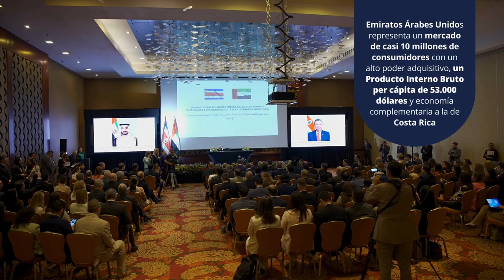Firma del Acuerdo Integral de Asociación Económica sobre Comercio e Inversión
El Ministro de Comercio Exterior de Costa Rica, Manuel Tovar Rivera, y el Ministro de Comercio Exterior de Emiratos Árabes Unidos, Dr. Thani bin Ahmed Al Zeyoudi, firmaron el 17 de abril  el Acuerdo Integral de Asociación Económica sobre Comercio e Inversión entre Costa Rica y los Emiratos Árabes Unidos. La firma contó con la presencia del Presidente de la República de Costa Rica, Rodrigo Chaves Robles, y de manera virtual la de su homólogo de los Emiratos Árabes Unidos, su Alteza Sheikh Mohamed bin Zayed Al Nahyan, durante una ceremonia oficial.